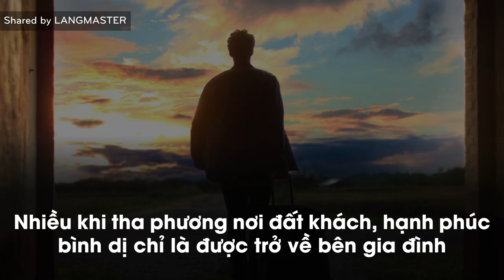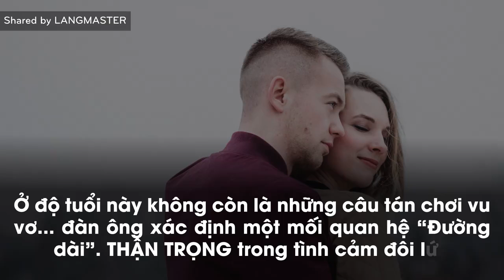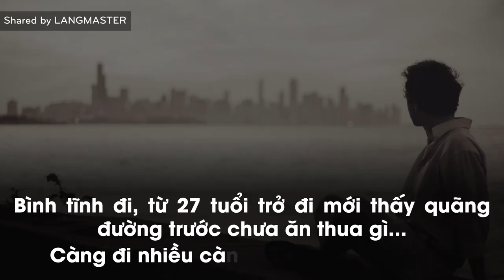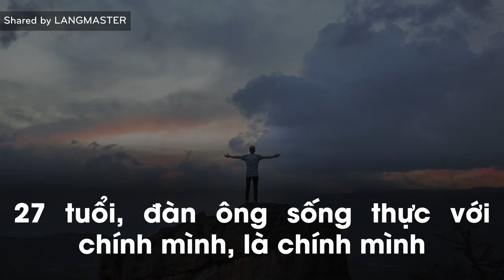Đàn ông tuổi 27 chưa có gì, có phải quá kém cỏi TS Lê Thẩm Dương